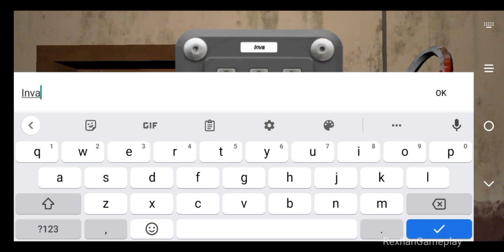Evil Horror Clown Scary House | Full Gameplay - Android Gameplay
Evil Horror Clown - Scary House Escape Mystery is a survival themed horror game, where you have to escape from a mysterious house. It all started when two friends went on a dare to explore a haunted palace in the forest. There were rumors about the evil clown pennywise living in the horror house. But they thought of it as a lie and went to explore the house of scary clown. But the whole adventure didn't went smooth and the clown captivated them. He is going to kill those people and continue his evil plans to search for preys. The killer clown is a mysterious creature living in his haunted place and no one dares to come close. Even the police is afraid to go inside the evil house and find the missing people.